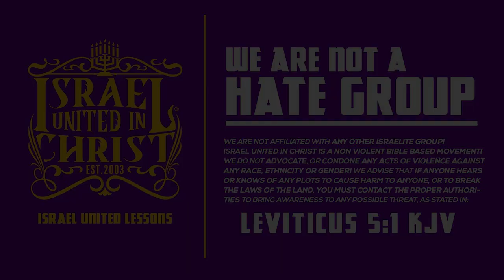IUIC | Captain Gedaliah Rebukes Rebellious Negro In Baton Rouge And Exposes The Crafty Counsel